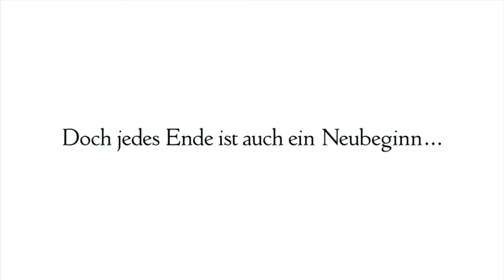Official Trailer Final Fantasy Online A Realm Reborn (HD)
Hier der Official Trailer zu Final Fantasy Online A Realm Reborn.